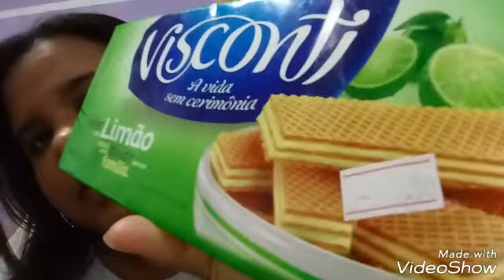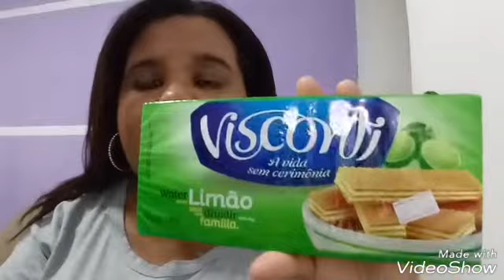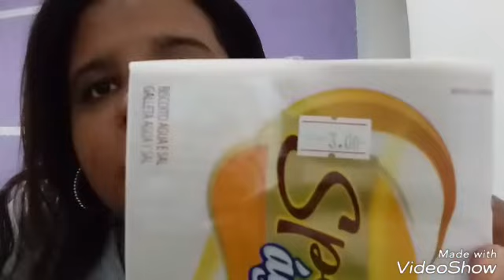Desafio o que Comprei com 10 reais por Deize Lima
Nesse Video Fui Desafiada por Minha Amiga Do Canal Deize Lima ❤ Desafio o Canal de 4 Amigas ❤➡Canal Dicas para dona de casa ❤➡Canal Casinha de papel ❤➡Canal de Tudo um pouco na minha Casa BY GILMA ❤➡Canal Receitas e Tempero